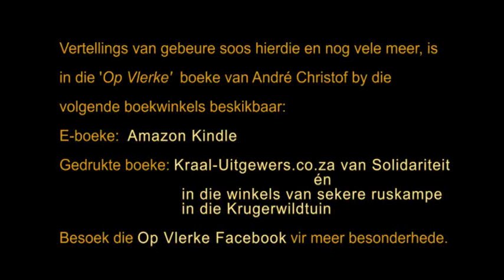Crocodiles feeds on a hippo carcass in the Sabie River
A bunch of crocodiles have a feast on a hippo carcass in the Sabie River next to the low water bridge near Lower Sabie Camp in The Kruger National Park.